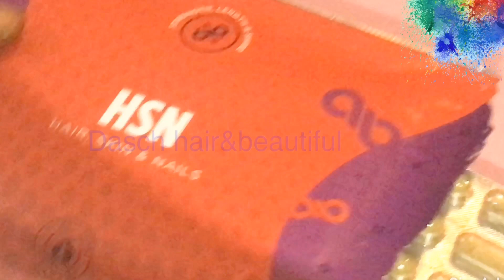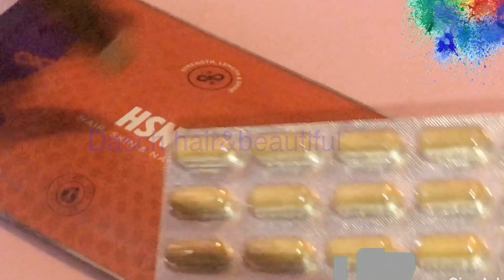Depiw itilize 4 swen sayo, cheve’w ap baw sou do ou(siw vle gen anpil cheve mete yo an pratik)